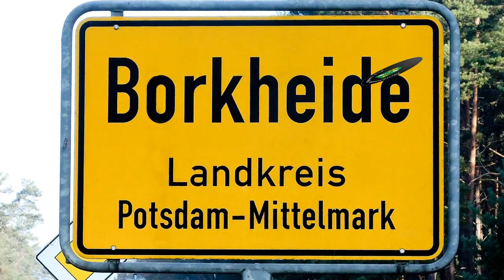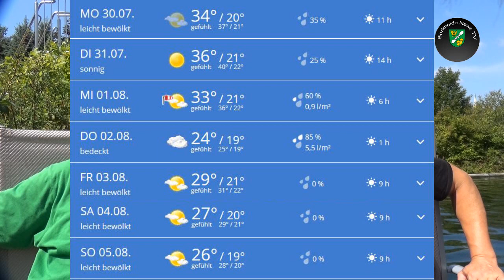Borkheide News TV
Informationen der Woche aus Borkheide: von wegen Sonntags keine Videos; Matze und Lutze genießen das Waldbad Borkheide; Feuerwehr im Dauereinsatz; Blutmond auch über Borkheide; Senioren für Borkheide auch im August aktiv